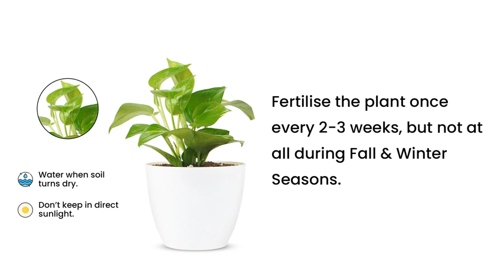Buy Goodmoneyplant for your Home, Office, Indoor and Outdoor | Plant A Leaf